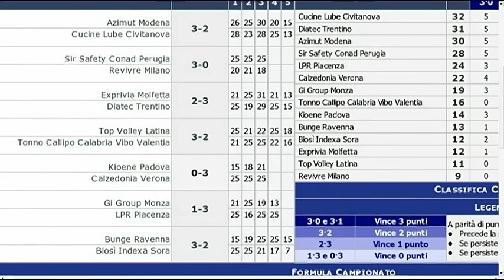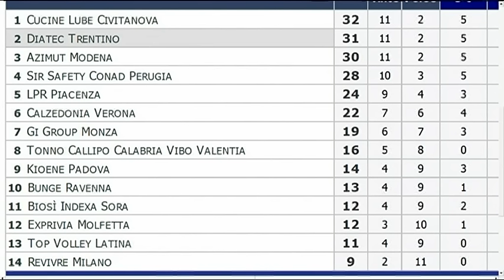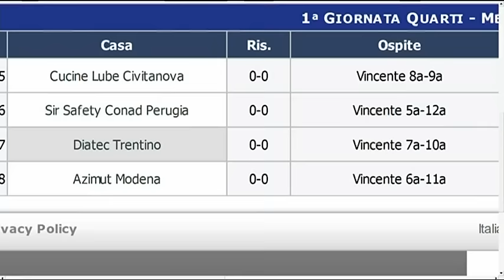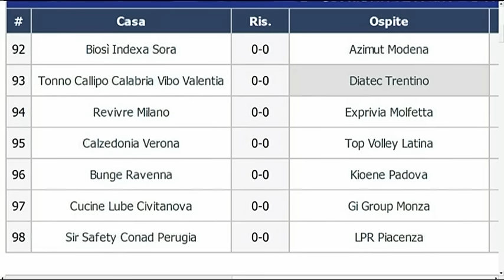"Rttr Volley" - puntata n° 11 - lunedì 5 dicembre 2016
Undicesima puntata della stagione 2016/17 di "Rttr Volley", il magazine settimanale della tv partner gialloblù dedicato a Trentino Volley. Conduce Sara Ravanelli, ospite in studio il centrale Daniele Mazzone